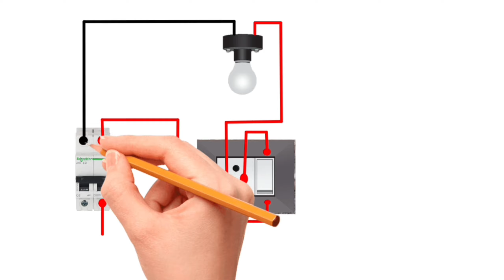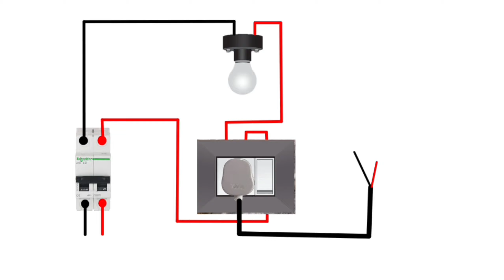series testing board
video main series testing board ki diagram banake dikhaya  gaya hain

video main kuch reh gaya toh comment karke bolna